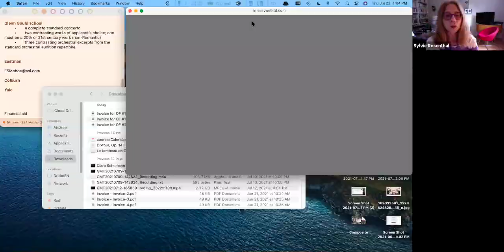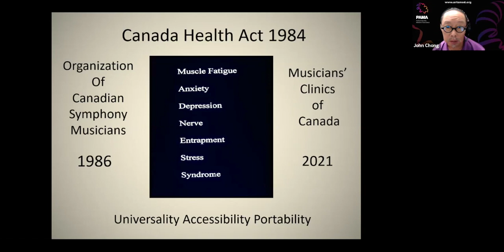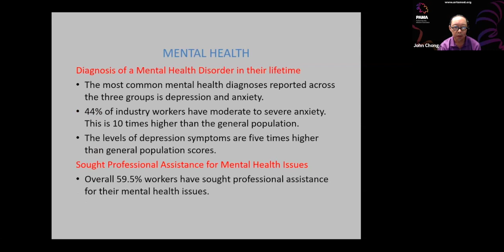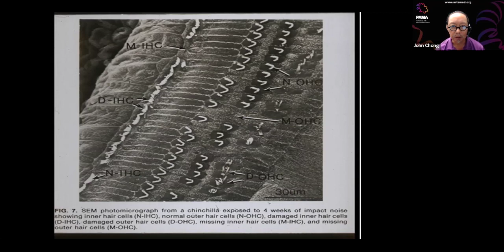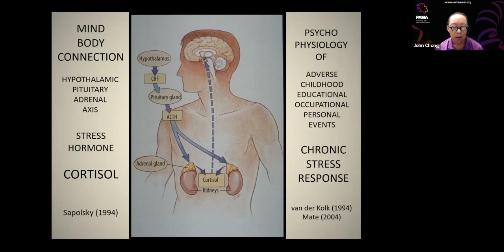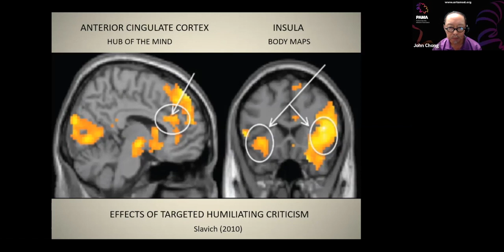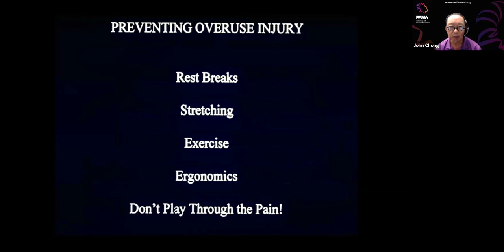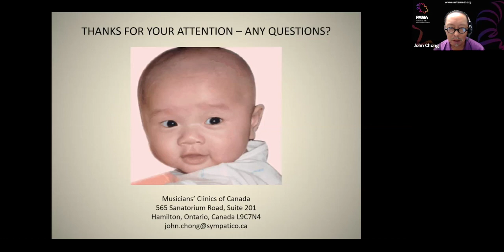Special Presentation - Dr John Chong - Invité de marque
Dr. John Chong, Founder and Medical Director, Musicians Clinics of Canada, presents: “MADNESS” (‘M’ for muscle fatigue, ‘A’ for anxiety, ‘D’ for depression, ‘NE’ for nerve entrapment and ‘SS’ for stress syndrome … spells, “MADNESS”)